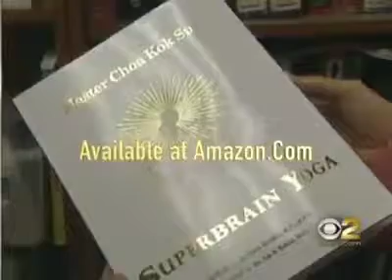भारतीय स्कूलों की पुराने समय की सजा अब अमेरिका में सुपर ब्रेन योग कहलाती है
superbrainyoga pulling ear lobes increases brains ability to remember more, indian school's punishment of old days now called as super brain yoga in US. our school teachers were great watch this video